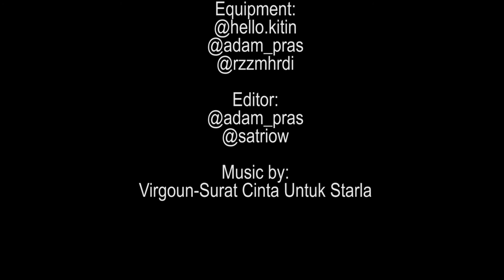Virgoun - Surat Cinta Untuk Starla (Cover)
Cover Surat Cinta Untuk Starla

Instagram Cast : @hello.kitin dan @rzzmhrdi
Instagram Crew: @adam_pras , @satriow , @bang.gals